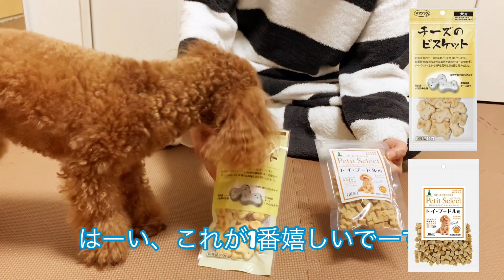トイプードル用手編みのワンピース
母親から送って来られた手編みのワンピース（トイプードル用）他の紹介動画です。楽しんで見て頂けたら嬉しいです。

ANAさんチャンネルを見てくれてありがとうございます💕
このチャンネルでは、トイプードルのアナさん（♀2.8ｋｇ）の日常をUPしていきます。
元気いっぱいのアナさんの成長を温かく見守って下さい。

【自己紹介】

🐶アナさん
生年月日:2019年10月15日生まれ
出生地:群馬県
性別:♀
体重:2.8kg
性格:犬より人が好き
　　:好奇心旺盛なビビり
　　:少食なくせに食べたがり

💁‍♂️たーさん
年齢:いい大人
出身:日本のはじっこの方
性別:♂
性格:お気楽
　　:すぐお腹が空く
　　:お風呂は浸かる派

💁‍♀️めーさん
年齢:Z世代
出身:日本の真ん中寄り
性別:♀
性格:ほのぼの
　　:すぐ寝る
　　:オシャレ好き